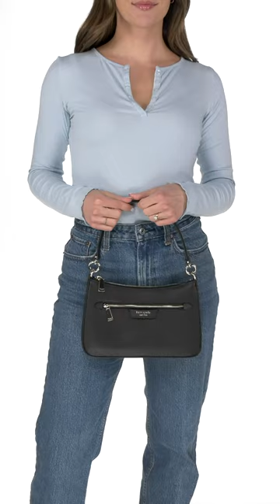Kate Spade New York Hudson Pebbled Leather Convertible Crossbody SKU: 9957097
Add the finishing touch to your ensemble carrying the Kate Spade New York® Hudson Pebbled Leather Convertible Crossbody. This handbag features one adjustable and removable  crossbody strap, one zippered exterior pocket, and one main compartment.
Leather construction.
Zippered closure.
One top handle.
One interior slip pocket.
Silk lining.
Imported.

Please note, the hardware color and interior lining may differ from the color shown in the photo.